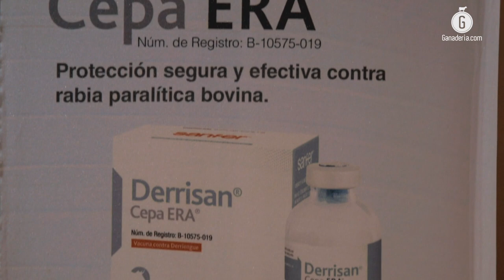Sanfer, comprometido con la prevención y control de la Rabia Paralítica Bovina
El equipo de Ganadería de Sanfer Salud Animal, en conjunto con la Facultad de Medicina Veterinaria y Zootecnia de la Universidad Veracruzana, y un grupo de médicos especialistas dedicados al control de esta patología organizó un simposio de actualización contra la Rabia Paralítica Bovina.

En Sanfer Salud Animal tienen claro que la Rabia Paralítica Bovina, también conocida como Derriengue, es una enfermedad letal que solo puede ser contenida a través de la prevención, es por ello que organizaron en Boca del Río, Veracruz un simposio de actualización contra la enfermedad, ya que es en este estado en donde se concentra el mayor hato ganadero del país.

El MVZ Luis Vázquez Guzmán, representante técnico comercial en la entidad, explicó que esta enfermedad tiene un alto impacto económico en el sector para las explotaciones ganaderas ya sea de carne o de leche, ya que una vez que el animal fue infectado, no hay forma de tratarlo.

Esto quiere decir que la única estrategia es la prevención, a través de la implementación de vacunas y de su correcta aplicación.

Manejo y administración de la vacuna, clave para el éxito

El Biólogo Ignacio Amezcua Orozco, coordinador de campaña de Rabia Paralítica Bovina del Comité de Fomento y Protección Pecuaria de San Luis Potosí, comentó para GANADERÍA.COM, que esto plantea la necesidad de que tanto ganaderos como médicos veterinarios cuenten con los conocimientos adecuados para el manejo y administración de las vacunas.

Aseveró que es crucial que en estas estrategias de vacunación estén vinculadas las autoridades, los productores y especialistas en salud animal para cubrir no solo una explotación ganadera específica, sino toda una zona en donde se hayan registrado casos positivos.

En esto coincidió el MVZ. Eugenio Ríos Landeros, Gerente de la División Comercial de Ganadería, quien recordó la importancia de que los expertos en el tema, incluido el equipo técnico de Sanfer compartan el compromiso de continuar informando a los involucrados en este segmento primario, con la finalidad de proteger una actividad que está principalmente integrada por pequeños y medianos productores.

Aseguró que para cumplir con este propósito, Sanfer Salud Animal mantiene un acercamiento permanente con los ganaderos, para conocer sus necesidades particulares, apoyarlos en el desarrollo de un programa efectivo de vacunación y evitar la diseminación de más enfermedades.

La solución de Sanfer Salud Animal: Derrisan® Cepa ERA
Vacuna segura y efectiva para la prevención de la Rabia Paralítica Bovina

Para hacer frente al Derriengue, el laboratorio mexicano cuenta con la vacuna Derrisan® Cepa ERA, que se destaca por generar anticuerpos desde los seis días posteriores a su aplicación, quedando los bovinos protegidos tanto de brotes en unidades de producción aledañas, como ante la mordedura del murciélago hematófago, uno de los principales vectores de contagio.

El MVZ. José Luis Chávez Guerra, Gerente de Distrito Sur de Sanfer Salud Animal, comentó que esta oferta va acompañada de un seguimiento completo brindado por personal de esta empresa, así como capacitación continua a todos sus distribuidores y clientes para asegurar el buen manejo de la vacuna.

Un elemento crucial para el buen desempeño de esta vacuna es su conservación a una temperatura de entre 2°C y 4°C, lo que se logra por medio del mantenimiento de la cadena fría, que involucra no sólo a los laboratorios sino a todos los puntos de comercialización.

30 años como una herramienta para la prevención del Derriengue

El MVZ. Alfonso Amezcua Verduzco, propietario de la Farmacia Veterinaria El Arriero, uno de los centros de distribución más importantes de Derrisan® Cepa ERA, destacó que gracias a la atención en cada proceso de la elaboración, transporte y venta por parte de Sanfer, durante casi tres décadas este producto se ha mantenido como la vacuna líder para la prevención de la Rabia Paralítica Bovina.